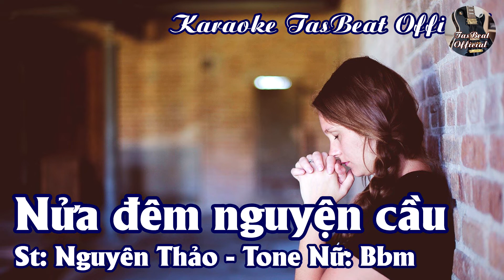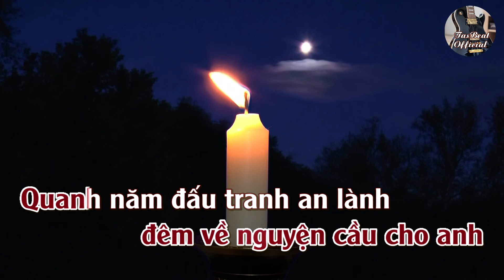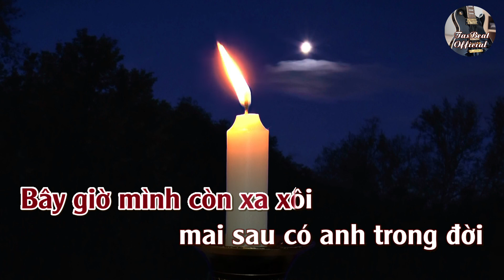Karaoke Nửa Đêm Nguyện Cầu Tone Nữ | TAS BEAT